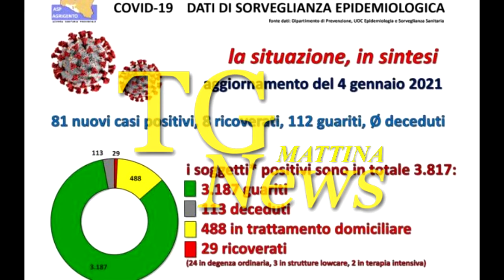BUONGIORNO CORRIERE DEL 05.01.2021